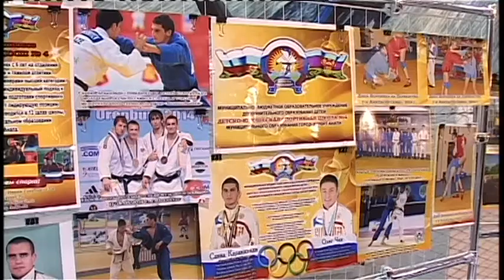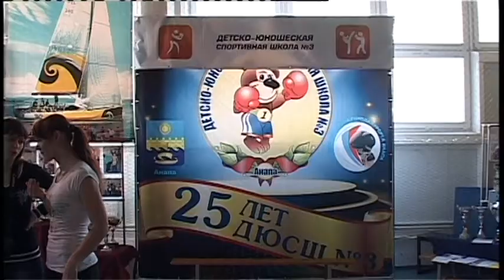Лучших спортсменов курорта наградили на общегородском торжестве